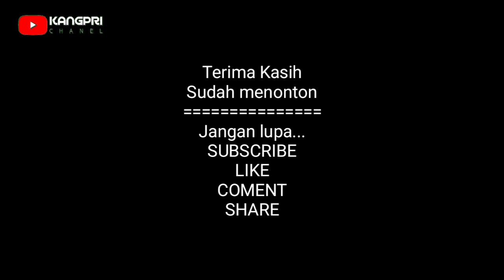BILALKU || YAA ROBBANA || KIDUNG RAMADHAN SHOLAWAT JOWO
Bilalku di populerkan oleh Ki sudrun,
Lirik bilalku:
Yaa robbana ighfirlana dzunubana...
Fiddinina waddun yana wa ukhrona..
ila hilas tulil firdaus si ahla...
Walaa aqwa...'alannaril jahimi...

kur:.
Walaa aqwa...'alannaril jahimi...

Yaa Allah Gusti juragan pangeran kulo...
Pengayom penglipur sarto pendekar kulo..
Margo pundi kampung mboten
gonjang-ganjing...
Kayu kembang rukun makmum imam eling...

Kur:.
Walaa aqwa...'alannaril jahimi...

Chorus:.
Yaa Allah Gusti juragan kang moho luhur.
Panyipto panglipur
sarto panggawe guntur...
Wadah nopo niat sae laku jujur...
Balak sudo tumbal nyowo kadang dulur...

Kur:.
Walaa aqwa...'alannaril jahimi...

Terima kasih sudah menyaksikan dan mendukung Kangpri Chanel, semoga kesuksesan dan kebahagian menyertai kita semua. Amin